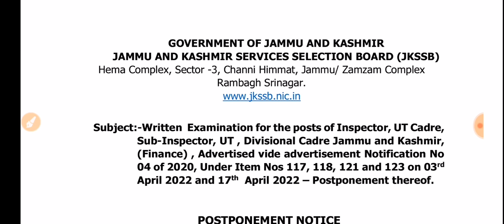JKSSB SI FINANCE AND JKSSB INSPECTOR FINANCE EXAMS POSTPONED